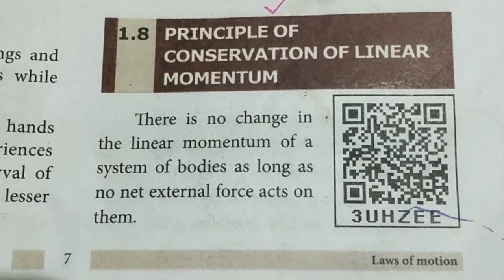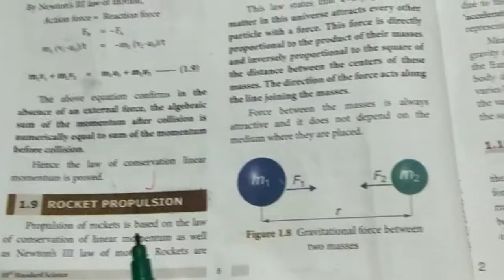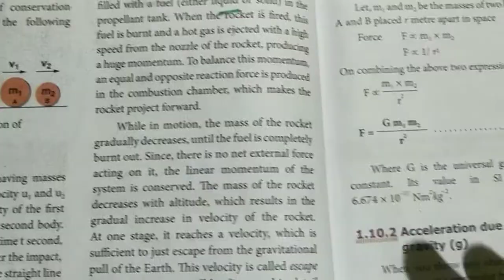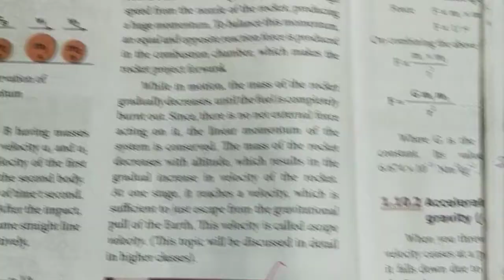10th science|unit-1. conservation of linear momentum and Rocket propulsion.|part-6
In this video I explained about the conservation of linear momentum and Rocket propulsion With derivations and examples using diagram.

keep supporting...